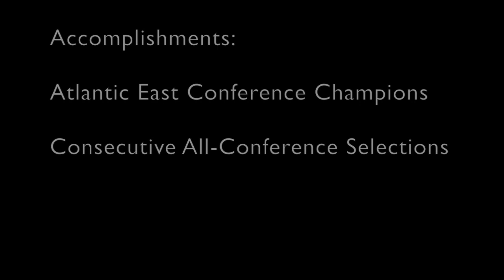Chad Catalana Immaculata University Soccer Highlights 2019